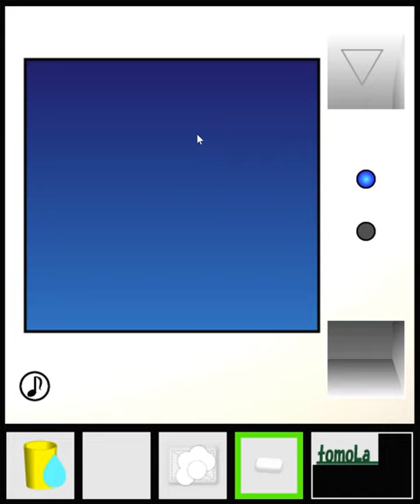[TomoLaSiDo] Escape Challenge 190 - Room with Soap Walkthrough